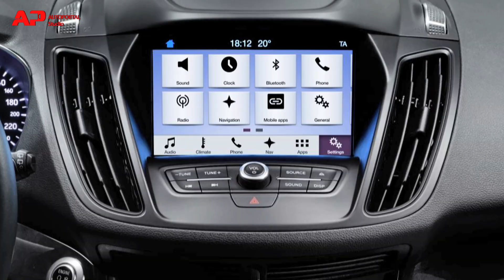Top 5 Upcoming Car Launches 2017 - AutoPortal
While 2016 proved to be a good year for the Auto Industry, 2017 promises to be a bigger one, thanks to the wide range of cars slated to be launched in the 2017. We bring you a list of the top 5 upcoming car launches in 2017.

to know more about different cars, their reviews, price, comparisons and much more.